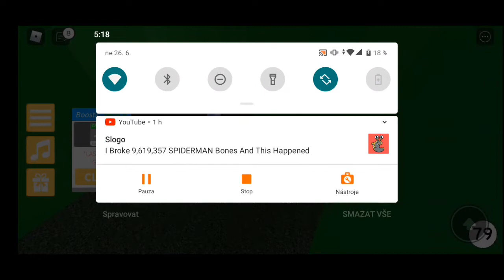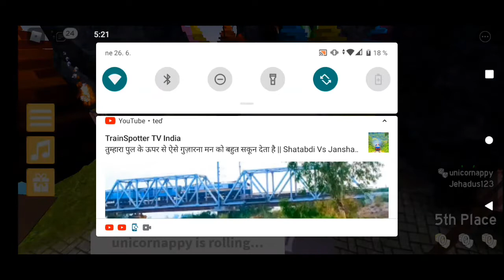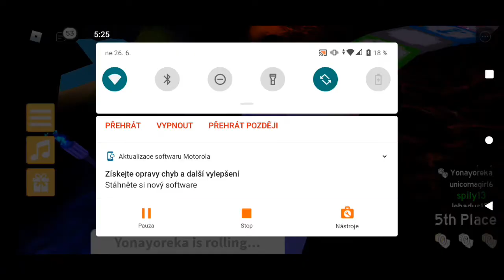Málem jsem se ztratil v zeleném bludišti!( Roblox